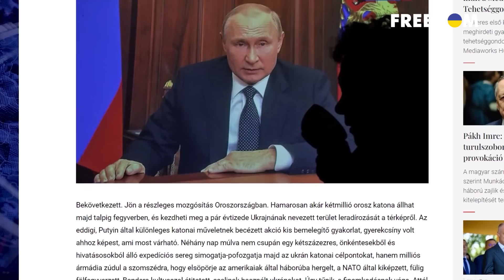⚡Венгрия поддерживает терроризм: какой в этом смысл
Почему Венгрия так сильно выступает за интересы россии? Что ей грозит за поддержку террористов и могут ли они лишиться места в ЕС? Смотрите в сюжете!